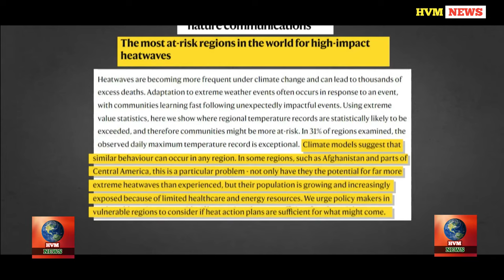Unprecedented heat extremes put five regions at high risk | HVM NEWS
Record-breaking and possibly highly dangerous heat waves are set to increase as the climate crisis intensifies. The study identifies Afghanistan, Papua New Guinea and Central America – including Guatemala, Honduras and Nicaragua – as “hot spots” for high-risk heat waves.

Courtesy : WION